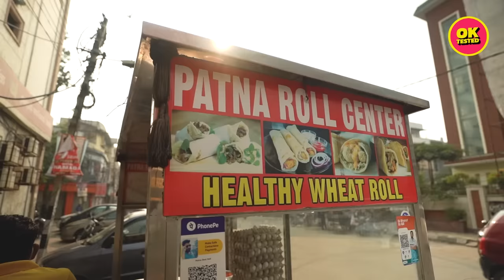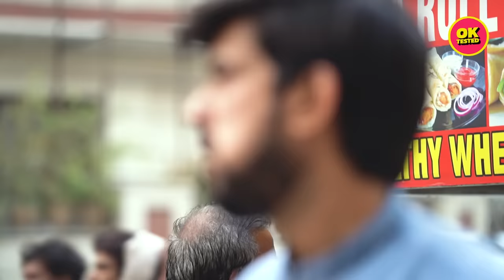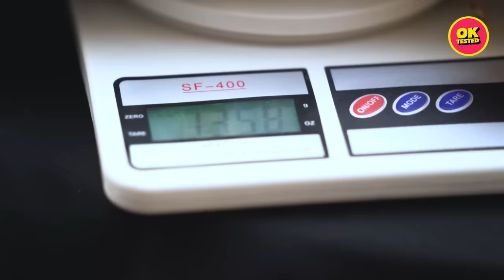Eating A 10 Kg Kathi Roll Worth ₹5000 | Ok Tested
10 kg kathi roll ka food challenge, aur humari paltan na pohoche, aisa ho nahi sakta!
But for real, do you think you and your friends can finish this 10 kg kathi roll?

Credits:
Director
Lubna Hasan

Executive Producers
Sattvik Mishra
Sriparna Tikekar
Rishi Pratim Mukherjee

Creative supervision
Luke Dewars
Sonali Mushahary
Lubna Hasan

Edit
Sameer Marwah

Creative
Tenzing Wang

Production Head
Devanshi Yadav

Parth Nainwal
Rohit Biswas

Camera
Parth Nainwal
Rohit Biswas

Sound
Sandeep Kumar

Producer
Abhimanyu Singh

Music
Audio Network

Graphics
Sawan kumari